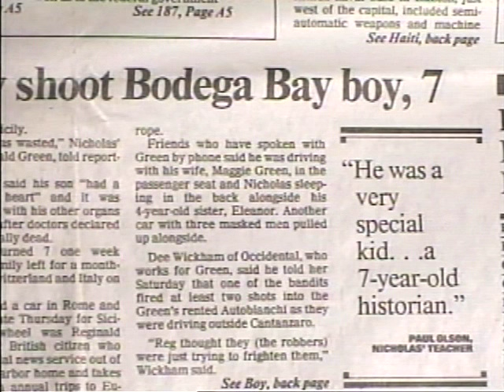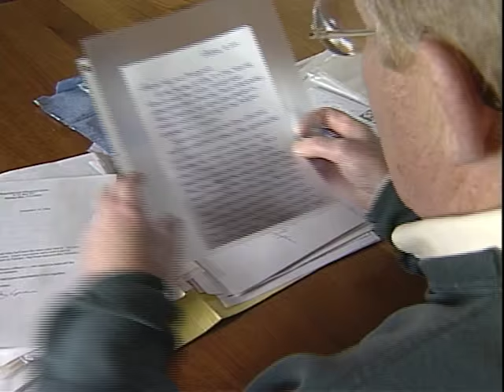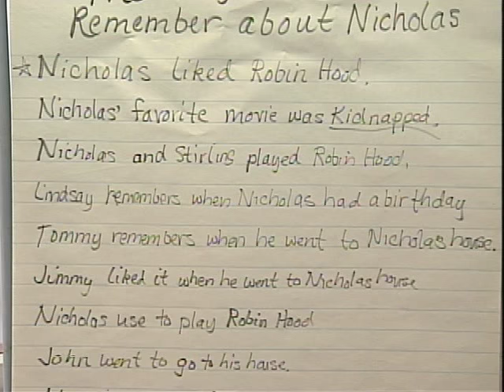The Nicholas Effect - Spanish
When a seven-year-old California boy was shot during a botched robbery on a family vacation in Italy, his parents donated his organs to seven very sick Italians. The decision captured the world's imagination, a movie starring Jamie Lee Curtis was made and thousands of people are alive who would have died.

His parents discuss why they made the decision to donate, what that decision has meant to them, and the amazing effects around the world.

Organ procurement groups from Guam to Alaska and Puerto Rico have bought it, as have a laundry list of top hospitals. Eye banks and the American Red Cross, business and charitable clubs, drivers' education programs, surgeons and chaplains, undertakers and Scouts all use it. Many say it is the most powerful tool they have ever used to raise awareness of the need for more donated organs and tissue.

"We've all seen it so often we know every word," the head of one organ procurement group comments. "Every time the audience cries. And every time we cry, too."